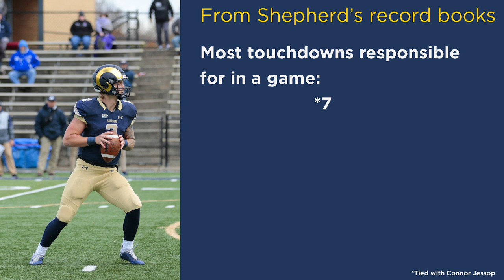Tyson Bagent— Harlon Hill winner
Shepherd University Ram football quarterback was named the 2021 Harlon HIll Award winner during a virtual ceremony December 17, 2021.